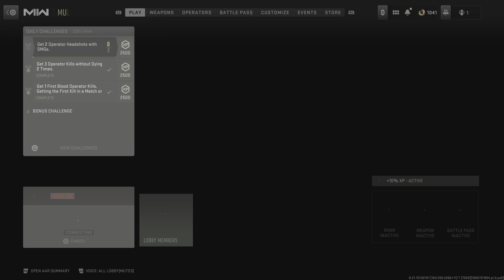Call of Duty: Modern Warfare II Free for all win!